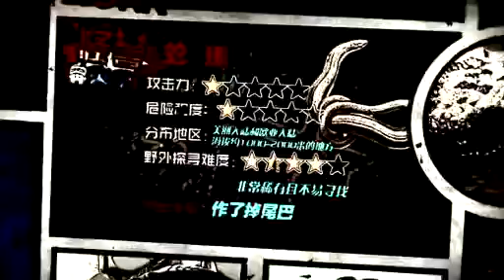怪兽来了97期 四川惊现珍稀怪兽 似蛇非蛇